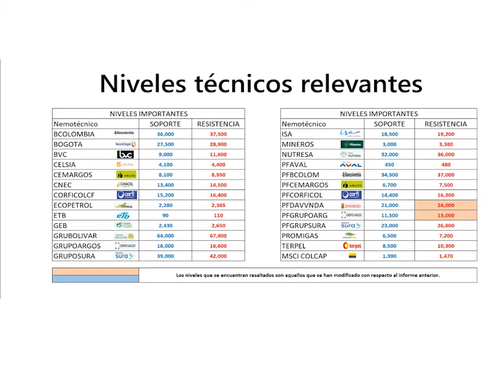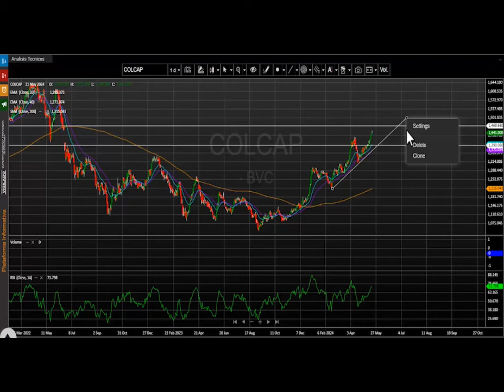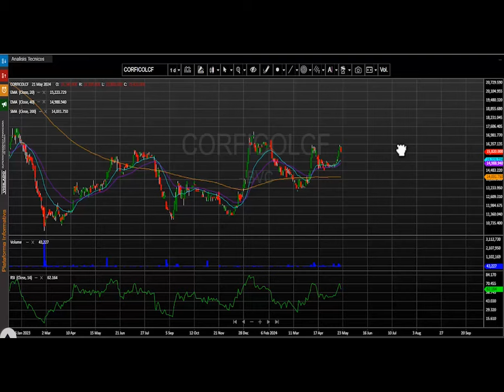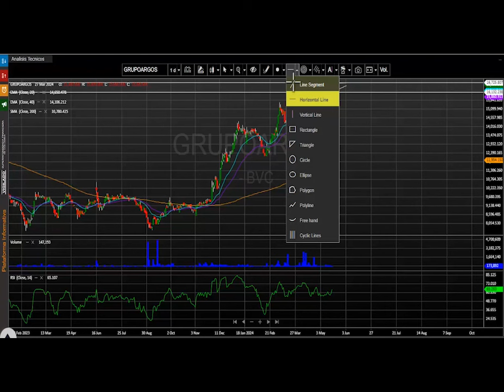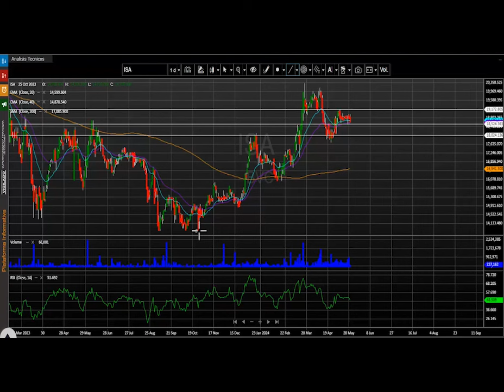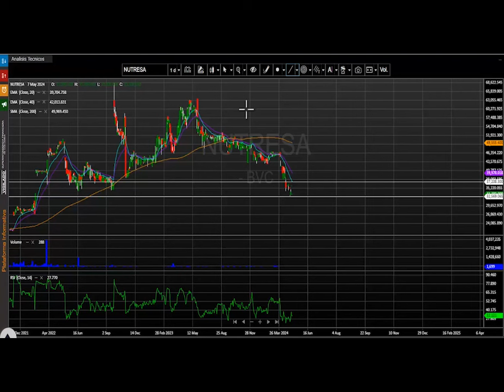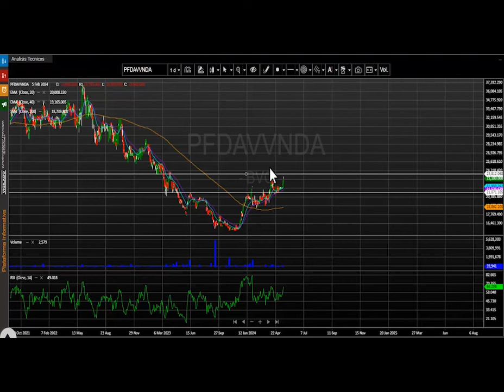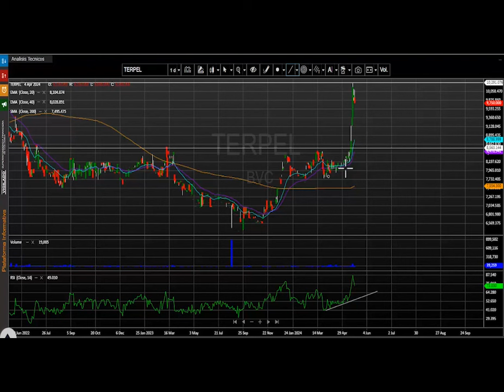Mayo 22, 2024: PF Grupo Argos el activo más destacado de la jornada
El índice msci colcap de la bolsa de valores de Colombia finaliza la jornada en 1.440,78 puntos marcando una leve variación negativa de - 0.06%.  El acumulado anual del índice se conserva positivo, presentando un cambio acumulado (YDT) de + 20.55% y se mantiene a los niveles más altos del año 2024